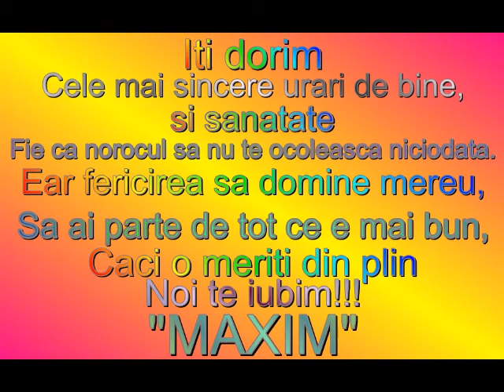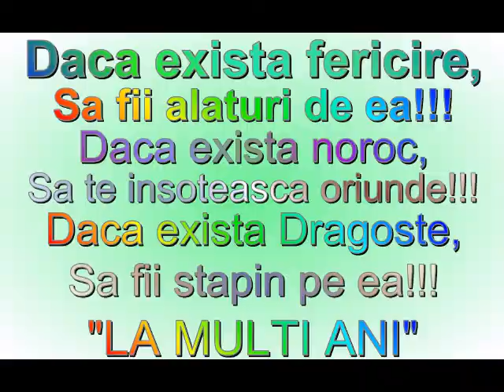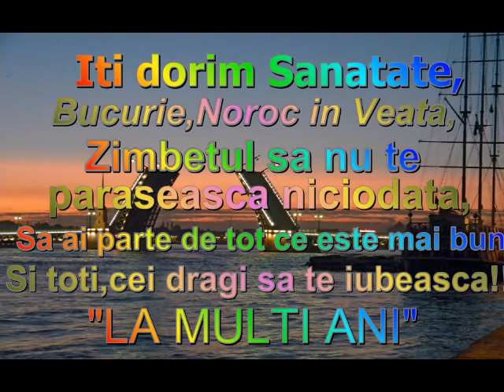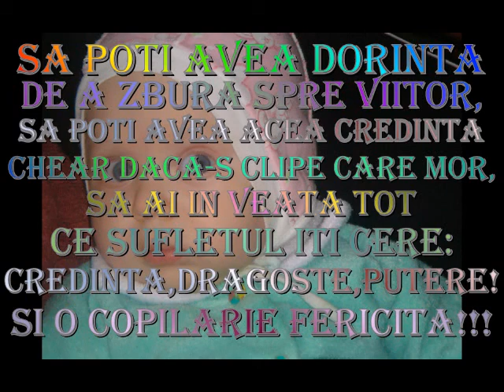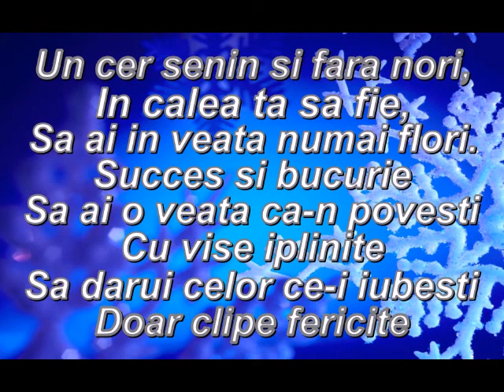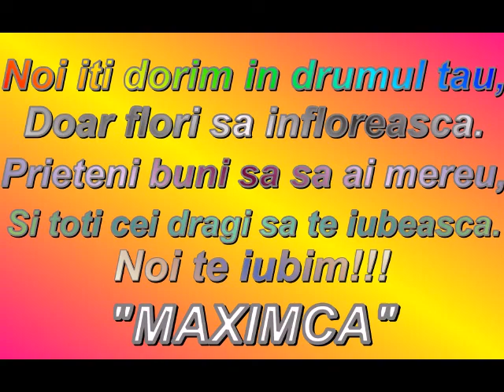De catre mamica si taticu pentru feciorasul MACSIMCA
La virsta de 2anisori iti dorim numai bine ,numai rasarit de soare,numai ani de fericire,numai zile zimbitoare.LA MULTI ANI!